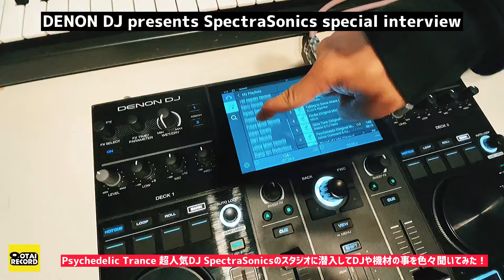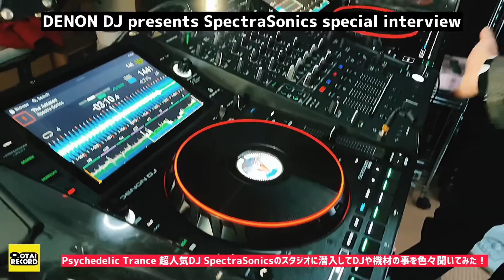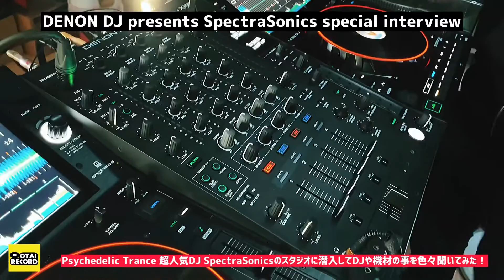【Spectra Sonicsのスタジオ潜入企画！】DENON DJ presents Spectra Sonics SPECIAL INTERVIEW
DENON DJ presents Spectra Sonics SPECIAL INTERVIEW

サイケデリックトランスDJとして世界的に活躍するDJ Masayaのスタジオに潜入！
メインのDJ機材はDENON DJを使用しているという事で、どのように使用しているのか？また普段のトラックメイキングからDJ活動までSpectra SonicsにINTERVIEWしました。

DJ MasayaのプロジェクトSpectra Sonics。

国内アーティストの持つ表現力の中でも一線を画すシリアスかつミドルグルーヴなスタイルに定評があり、2010年にGrasshopper Recordsに所属。

2013年4月に初のU.K.ツアーを敢行し、これまでにアジアからヨーロッパ、アメリカ、南米〜中米〜中東まで、名だたる世界中のフェスティバルへ出演。

2011年１st ep “Voyage”のリリース以降、2015年3月1stアルバム ”Sentimental”、2017年3月にはミニアルバム”REVIVAL”をリリースし、自身のスタイルであるハイファイでソリッドなサイケデリックグルーヴィーサウンドが高く評価され、数々の著名なトランスレーベルからオリジナル、リミックス、コラボレーショントラックなど楽曲提供の依頼を受けてきた。

現在はサイドプロジェクト”Majide”や”Double Helix”名義での楽曲制作にも力を入れている。

SPECTRA SONICS (GRASSHOPPER RECORDS)関連リンク